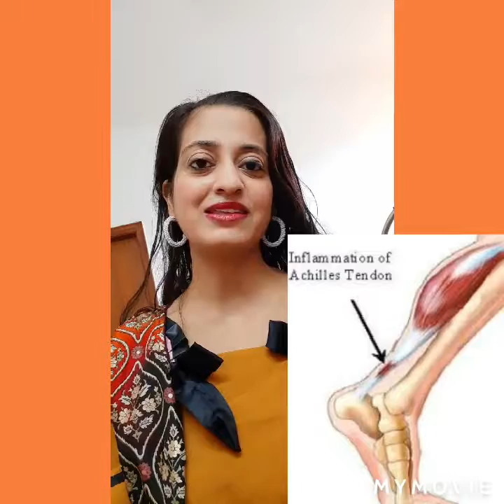Treat your pain at home.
Hello friends
welcome again
Treat your all pain problems  at home during this pandemic.